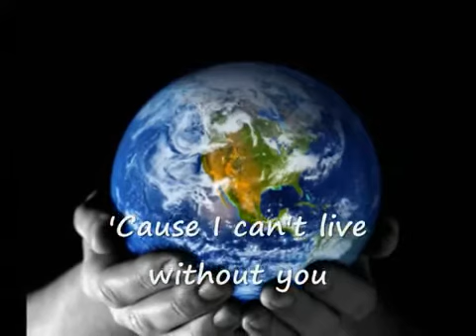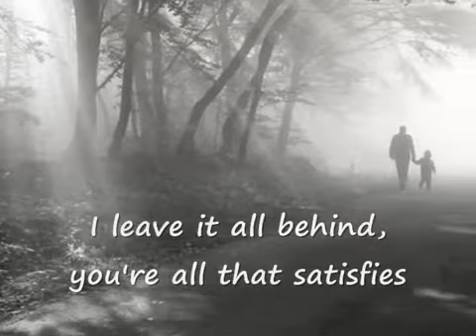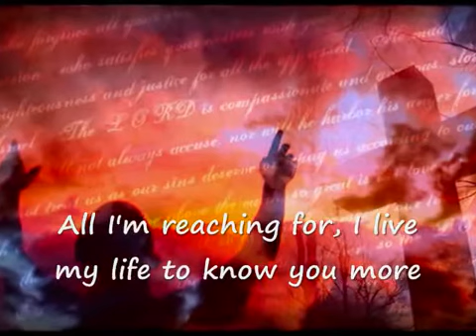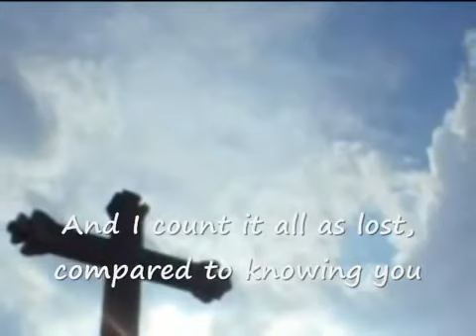Casting Crowns To Know You s SK titulkami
I hope Guffguy will forgive me for using his video to create SK subs